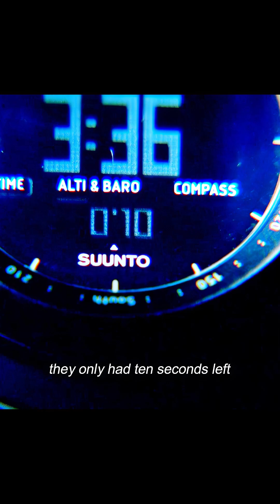Ce groupe de voleurs a traversé le mur et a volé la banque. - FiMovies#fyp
Welcome to your first  channel to explore the world of artificial intelligence! Here we provide simplified explanations of the latest AI technologies, such as deep learning, neural networks, generative models, and practical applications in the fields of medicine, art, and robotics.